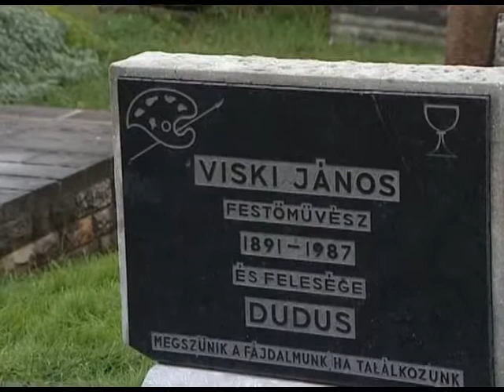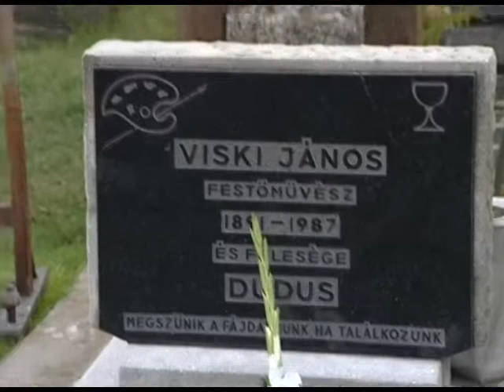Viski János festőművész újratemetése Szokolyán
ESTV Online 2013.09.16. Híradó részlet.

2013. szeptember 13-án újratemették Viski János festőművészt és feleségét. A szokolyai református temetőben zajló eseményen a település iskolásai és az egybegyűltek jelenlétében a polgármester, a Tragor Múzeum néprajzosa, és az újratemetési bizottság elnöke méltatatta a művész életútját. Viski János az alföld és a lovak festőjeként ismert,1891 szeptember 1-én született Szokolyán, 1985-ben Budapesten temették el.

Gyurcsik Mihály polgármester:
Mindannyian tudjuk, hogy Viski János bátyánk- bocsánat, hogy így mondom- Szokolya szülöttje, 1891-ben itt született, majd úgy hozta a sors, hogy elkerült ifjú korában Szokolyáról, de a szíve mindig szokolyai volt és mi emiatt őt szokolyainak tekintjük .

Ezekkel a szavakkal kezdődött Viski János újratemetése a dunakanyari Szokolya református temetőjében, ahol az eső miatt a ravatalozóban kellet megtartani a rendezvényt. Viski Jánost 1985-ben eredetileg Budapesten temették el, most a sírhely használati idejének lejárta miatt döntött úgy a falu testülete, hogy hazahozzák szülőfalujába a festő és felesége, Dudus hamvait. Gyurcsik Mihály polgármester elsősorban a Micheller Istvánnénak és férjének köszönte meg a segítséget, akik éveken keresztül gondozták a Viski család sírját. A művészt az alföld és az állatok, leginkább a lovak festőjeként tartja számon a művészettörténet, életútját Csukovics Anita a váci Tragor Ignác Múzeum néprajzosa mutatta be.

Csukovics Anita néprajzkutató Tragor Ignác Múzeum:
Festészete középpontjában a lovak álltak, baktattak, ügettek, vágtattak, száguldottak, egyedül, párosával, csikóssal ménesben, szekérrel, kocsiban, vagy mint egy ismert budapesti képén, konflisba fogva. Erő, lendület, ugyanakkor szépség és intelligencia, biztos szakmai tudással és könnyedséggel ábrázolva.

Az eseményen a Szokolyai Dalárda tagjai működtek közre, majd a váci festő, Garay Nagy Norbert Viskit ábrázoló portréját leplezték le a település diákjai.
Közben elállt az eső, így az egybegyűltek kivonultak Viski és felesége sírjához, ahol a helyi újratemetési bizottság elnöke méltatta a festőművész életpályáját. Marton Zsolt képviselő Viski János példáján keresztül rámutatott, hogy a tehetség nem település vagy térségfüggő és csak munkával és szorgalommal lehet biztosan eredményeket elérni az életben.

Marton János képviselő:
Celebgyárak ontják a sztárokat, akiknek a nevére fél év után már nem is emlékszünk. Hát mi nem ilyet állítunk és nem ilyennek állítunk emléket. Mert hiszünk abban, hogy az eredmények beéréséhez időre van szükség, hiszen a magvető is elveti a magot és vár, és ez a várakozás nem terméketlen várakozás, hanem éppen, hogy hozzájárul ahhoz, hogy beérhessen a termés. Ma várakozunk arra, hogy az ifjak be fognak érni. De ehhez lehet, hogy éveken keresztül kell dolgozni egy műhelyben ismeretlenül vagy éppen elismeretlenül, de alapozás vagy befektetés és kitartó szorgalom nélkül egyetlen egy szakmában, hivatásban sem lehet érhetünk el sikereket.

A református egyház örökös használatba a falunak adományozta a sírhelyet, a testület pedig a diákokra bízta annak gondozását. Az újratemetés koszorúzással zárult, majd az egybegyűltek a Viski Emlékházban folytatták a megemlékezést.